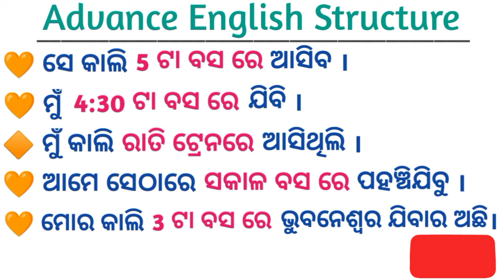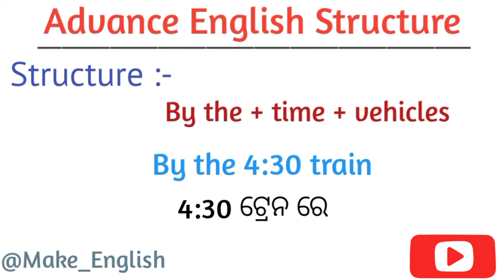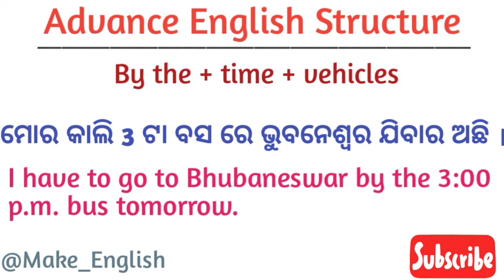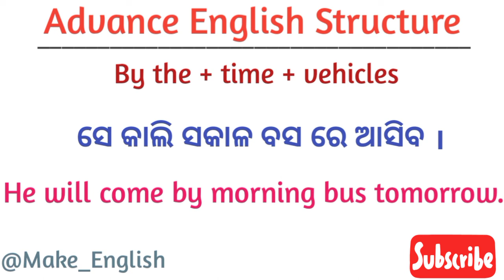Advance English Structure in Odia / English Speaking Practice Odia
Advanced English Structure in Odia | Odia Sentence Translate in English | Most Useful Spoken English Sentences Odia / English Speaking Practice Odia / Odia Sentence Translate in English / Odia to English Translation

ପ୍ରତିଦିନ ବ୍ୟବହାର ହେଉଥିବା ବାକ୍ୟ କୁ ଇଂରାଜୀରେ translate କରିବା ଶିଖନ୍ତୁ | ଡେଲି କୁହାଯାଉଥିବା ଇଂରାଜୀ ବାକ୍ୟ । ଓଡ଼ିଆ ବାକ୍ୟ କୁ ଇଂରାଜୀରେ କେମିତି translate କରିବା । How to translate odia to english  | Daily Use English Sentences in Odia

🔴 Keywords ;
✔️ Make English
advanced english structure in odia
best spoken english in odia
daily speaking english sentences in odia
english daily use sentences odia
odia sentence translate in english
translation odia
translation odia to english trick
translation odia to english for class 10
translation odia to english for class 8
translation odia to english for class 9
translation video
odia to english translation daily use
daily use english sentences odia to english
daily use english sentences part 1 odia
spoken english daily use sentences odia
short english sentences for daily use odia
english to odia translation
odia english sentence
odia to english sentence translation
english odia short sentences
Hindi english odia sentence
Oriya spoken English course
Odia spoken English Channel
Odia spoken English class
Odia grammar video
Odia connection translation trick
how to make odia to english translation
odia translation
odia to english translation
easy translation odia to english
odia translation